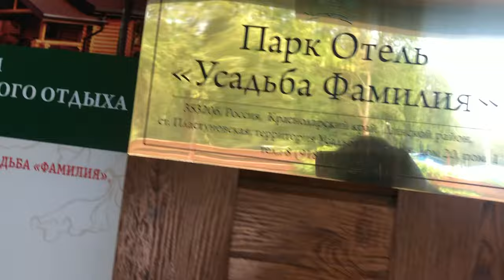🌺✅РОССИЯ! Клуб загородного отдыха Усадьба "Фамилия" на КУБАНИ / ЛОТОСЫ/ Конный Завод/ РЕСТОРАН 🌺✅